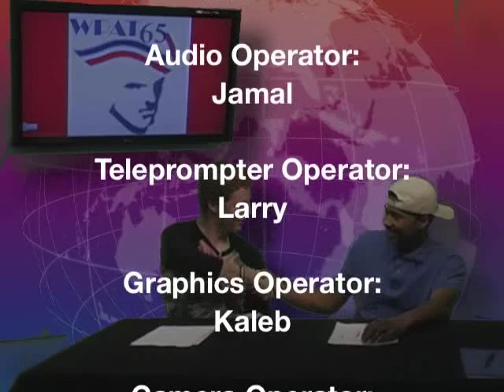November 7th Newscast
GOOD MORNING ALBEMARLE I'm Kendrick and I'm Sage. TODAY IS November 7th AND IT'S NOW TIME FOR YOUR MORNING ANNOUNCEMENTS!

Here's what's going on around AHS

OUR PRINCIPAL, MR. THOMAS, IS HERE WITH A SPECIAL ANNOUNCEMENT ABOUT CHAT.
-PAUSE FOR VIDEO-

Attention all ESOL students, don't forget about ESOL Family Night!  It will be tonight from 5:30-7:30pm, in the Media Center. If you haven't already, please make sure your ESOL teacher knows that you and your family will be there.

The Patriot Writers' Studio is open for the rest of this block and CHAT. We're open tomorrow during 4th period. Come on in if you'd like a comfortable place to work on writing or projects. Peer tutors are also available for help or feedback. The Studio is located next to the attendance office and the media center. Write on!

The fall show will be premiering soon. Steel Magnolias; starring Tara Singh, Melika Rahmani, Brianna Valine, Olivia Whicheloe, Issi Marsh, and Morgan Barr; will be opening Friday, November 22nd at 8pm, with another 8pm on Saturday the 23rd, and a special double-feature matinee on Sunday the 24th with R & J. Tickets for Steel Magnolias will be on sale for $7, $10 for both shows of the double feature, and $5 to see R & J only on Sunday. Tickets will be sold in the cafeteria soon and at the door.

This Friday Novemeber 8th, French Honor Society will be hosting French Film Night in rooms 125 and 130. Admission per person costs $2 and will start at 6 PM. Members, remember to bring your food or beverage before school tomorrow in room 125.

And In Sports News

Both the Boys and Girls Cross Country Teams qualified for the State Championship yesterday. The girls team finished 5th and the boys placed 2nd at the 5A Regionals. Ryan Thomas and Zach Gentry earned ALL-REGION honors.

Come cheer on the volleyball team tonight as they take on Halifax. This game determines the conference champion, so come on out and show your spirit and push the team to another victory, the game starts at 6 pm.

The Albemarle football team will be traveling to Orange for the last game of the regular season.Good luck team!

All boys trying out for basketball, there will be a final sign up meeting today in the small gym during the 1st half of CHAT. If you can't attend see Coach Maynard in the Men's P.E. office.

Attention ALL Football players: Please stop by Coach Alley's office room 109 to pick up important banquet information.